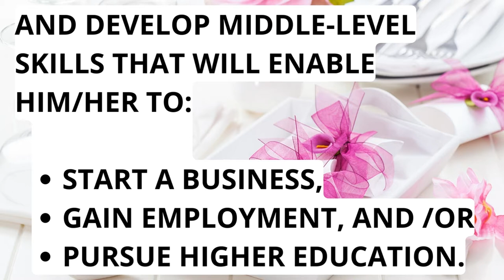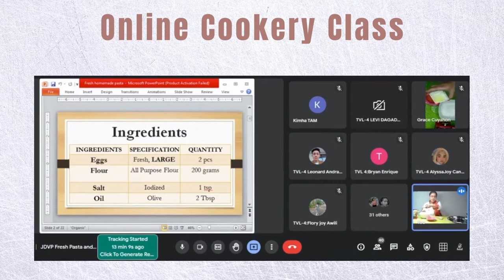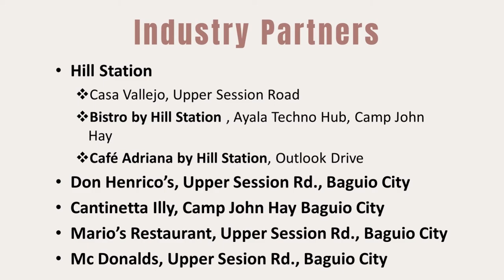BCNHS-SHS, Technical Vocational Livelihood Track Home Economics Strand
A virtual course orientation for learners and parents for incoming Grade 11 Senior high school learners of Baguio City National High School, Baguio City.